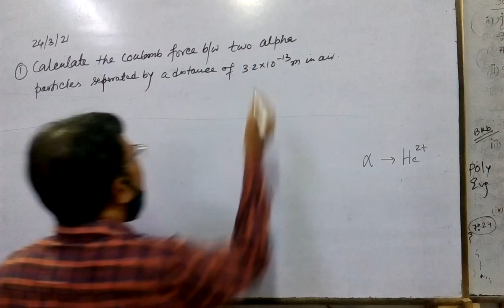24 March 2021